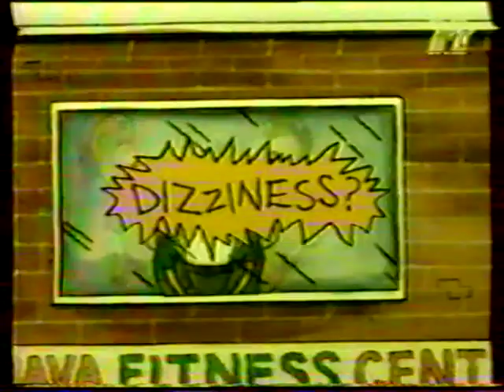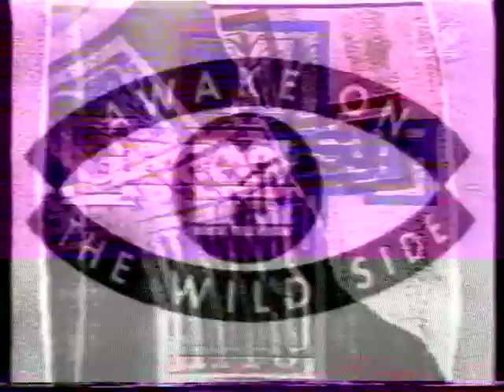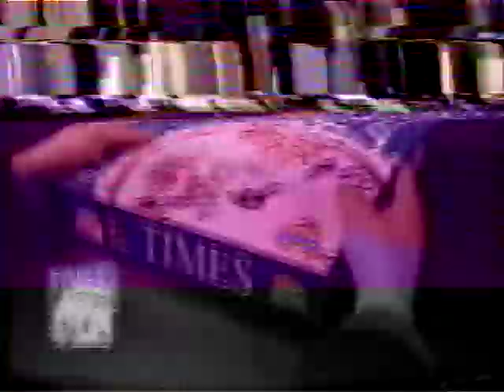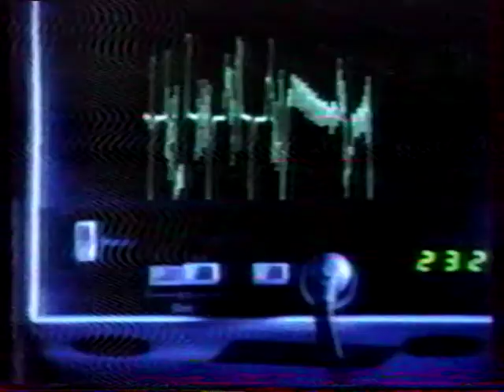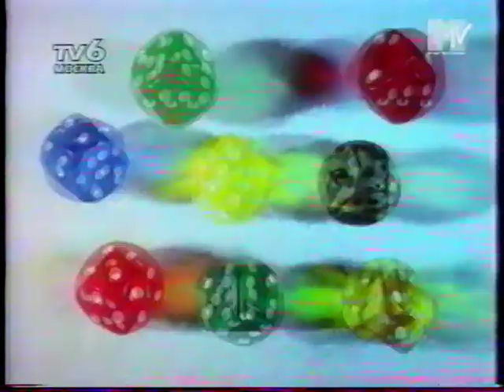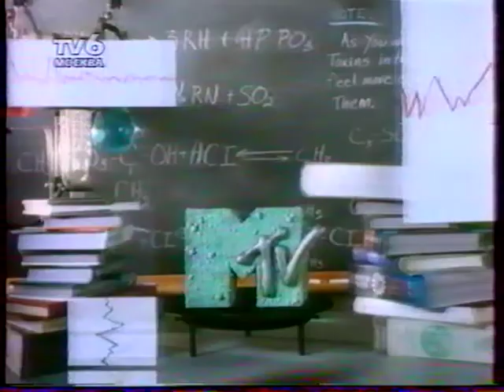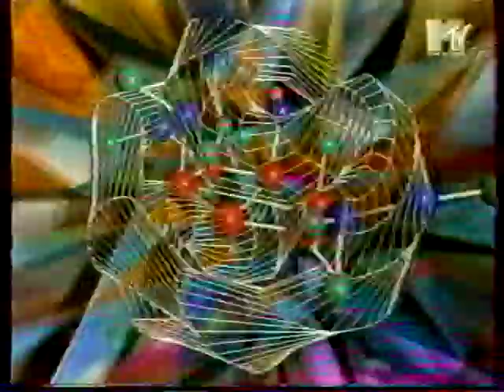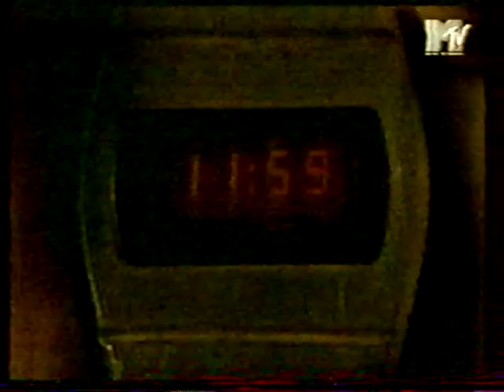MTV 90 Ident Jingls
MTV 90 Ident Jingls. 90. MTV Europa